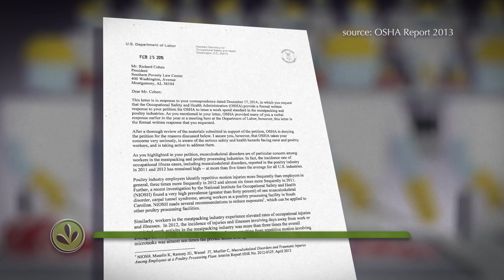The Lingering Pain Of Working In A Slaughterhouse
Working in a meat-packing factory is a tough, dangerous job. Sharp knives, fast production lines and long hours take a toll on the workers that bring us our steaks, chicken breasts and pork chops. After years working the line, many live in pain for the rest of their lives.

For more stories in our series Dangerous Jobs, Cheap Meat,